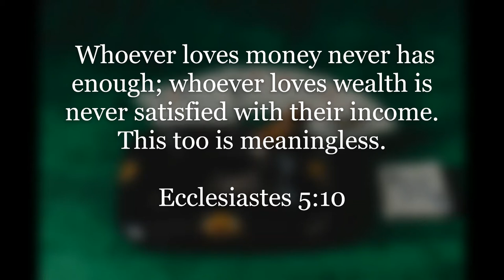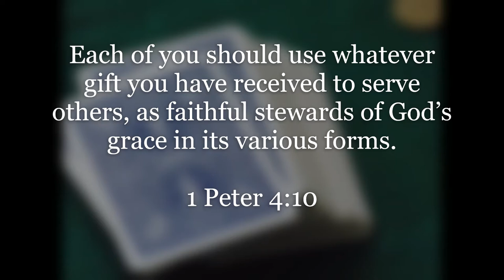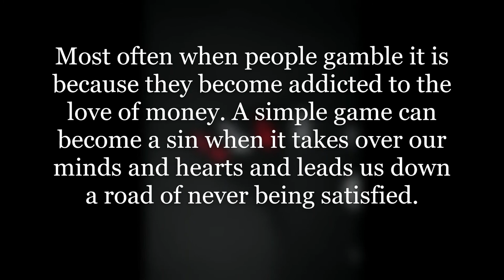Inspirational Quotes - Gambling and Love For Money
If you like Inspirational Quotes - Gambling and Love For Money video, please do not forget to hit the subscribe button and the bell icon to notify you, we are uploading new inspirational quotes every day.